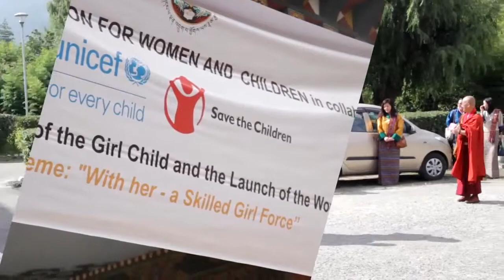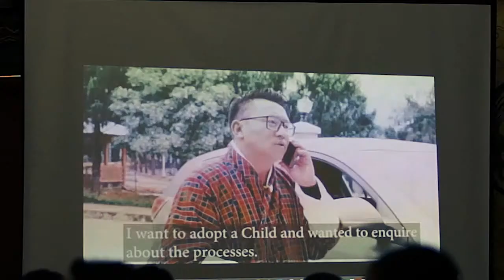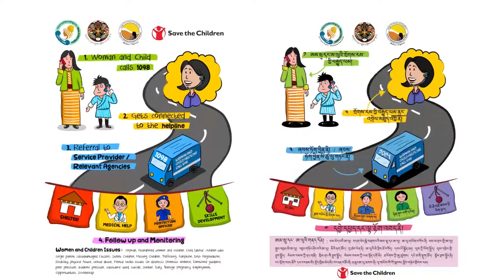International day for girl child, 2018